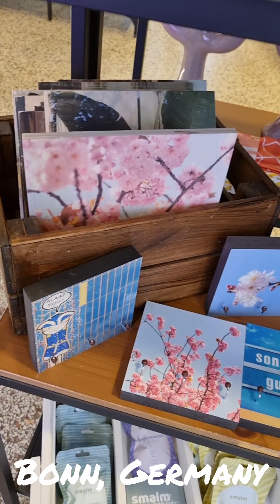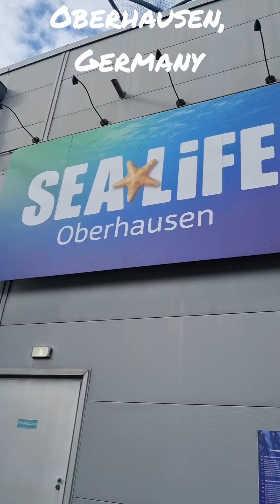Three Cities in one day, Bonn - Oberhausen - Aachen: Vlog#6